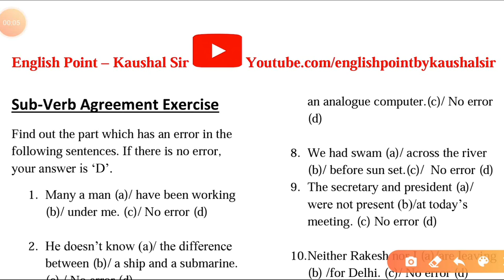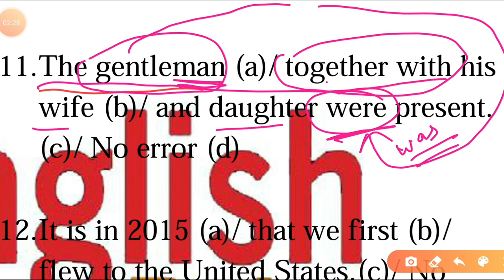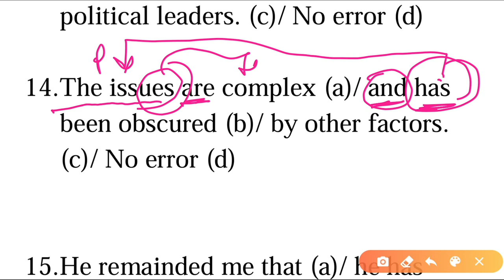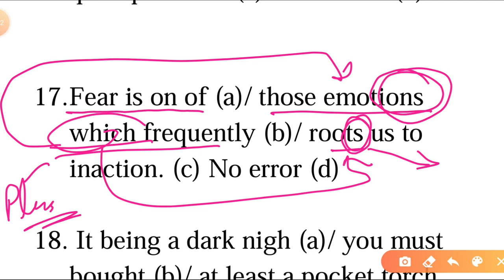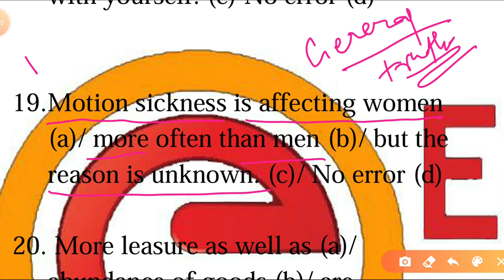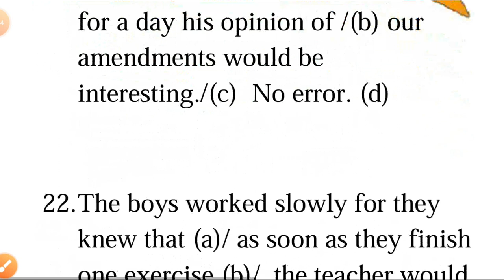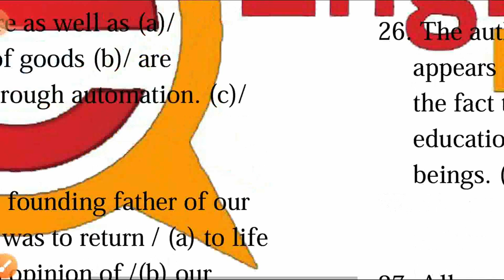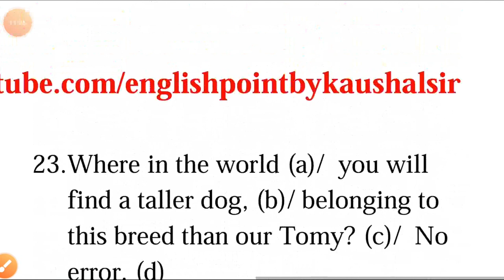MP_TET | Subject-Verb Agreement | Part Error for bank, ssc, uptet, dsssb | English Point